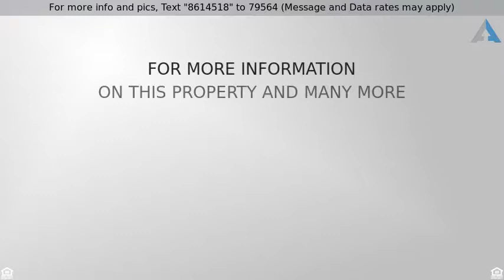Priced at $254,000 - 16620 S 48TH Street 78, Phoenix, AZ 85048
Welcome Home!

WOW. sweet Ahwatukee Home in a Gated community 3 Bedroom 2 bathroom with vaulted ceilings...2 car garage with epoxy paint. private backyard with storage shed.